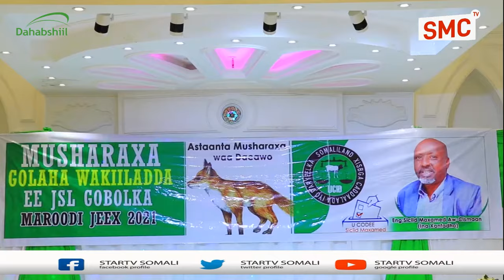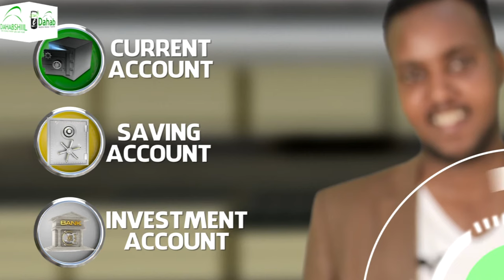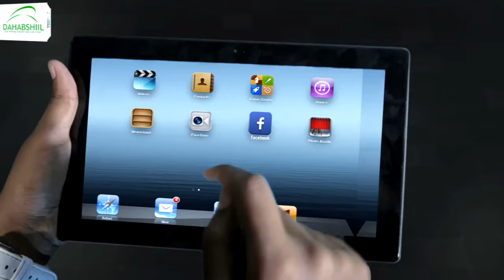Xaflad lagu Taageerayay Musharax Eng Siciid Xanfadhe oo ka Qabsoontay Magaalada Hargeysa.